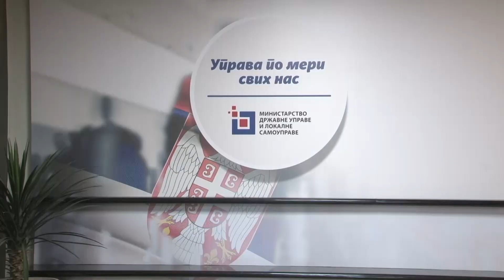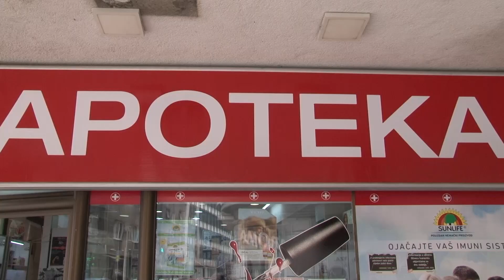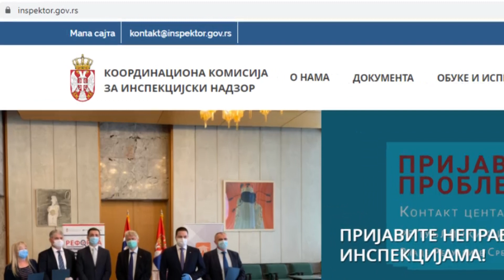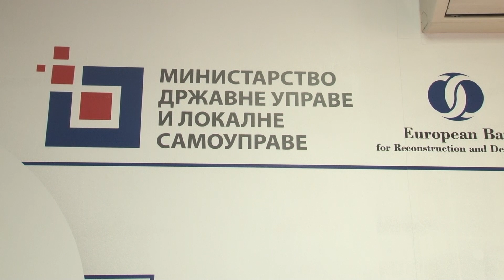JEDINSTVENI KONTAKT CENTAR SA REPUBLICKIM INSPEKCIJAMA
Krajem marta počeo je sa radom Kontakt centar republičkih inspekcija koji pokriva rad 44 inspekcije na republičkom nivou. Građani i privreda imali su priliku da preko sajta kao i telefonom, prijave sve nepravilnosti koje su uočili tokom vanrednog stanja zbog pandemije COVID -19 virusa i informišu se o svojim pravima i obavezama. U prvih 6 nedelja, dnevno je u proseku stizalo preko 70 različitih prijava. Reforma inspekcija deo je ukupne reforme javne uprave koju u našoj zemlji podržava Evropska unija.